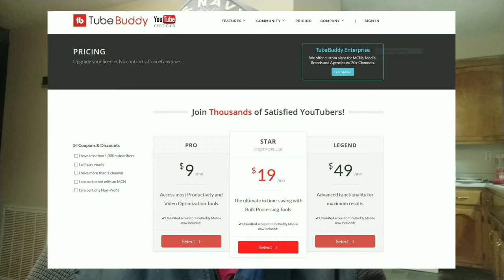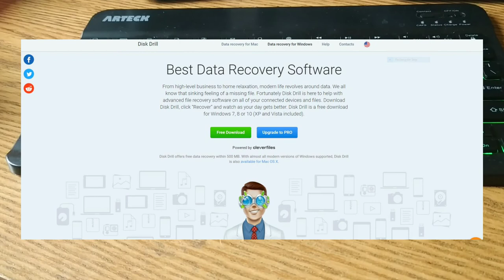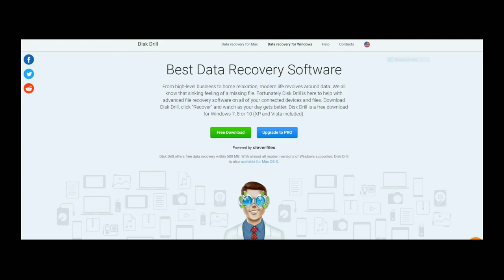Arteck Bluetooth Keyboard Long Term Review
Today a very short follow-up on the Arteck Bluetooth Keyboard. We also have a bit of channel news! Please watch the whole thing folks! This video was shot on the Xiaomi MiA2 and edited on the MiA2 phone. If you are a creator look at the description below and check out tubeBuddy if you have not tried it yet!

Videos or Links mentioned in this video:

Arteck Keyboard

VersionTech Headphones

Amazon Prime